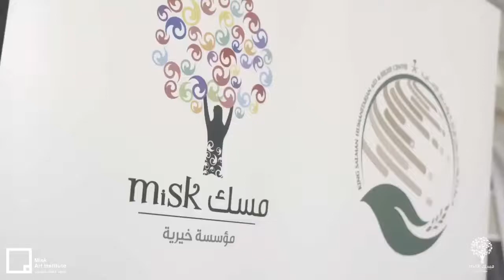Recycling Workshop | September 2018